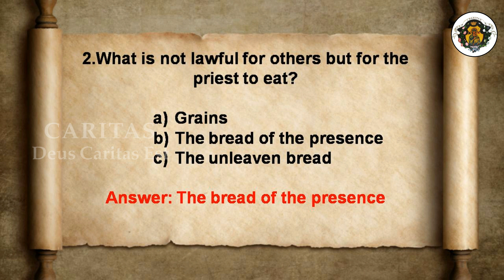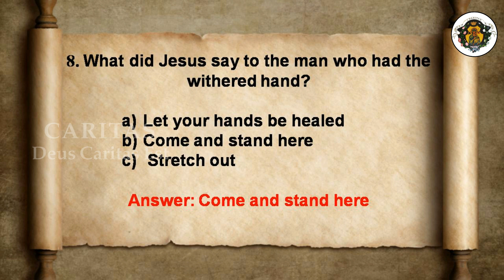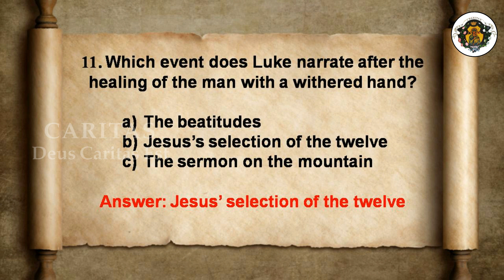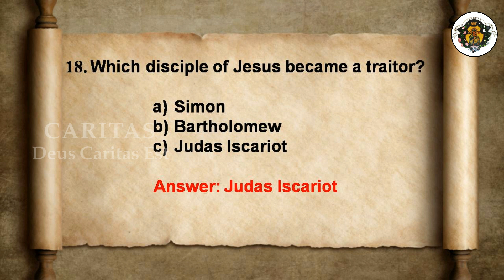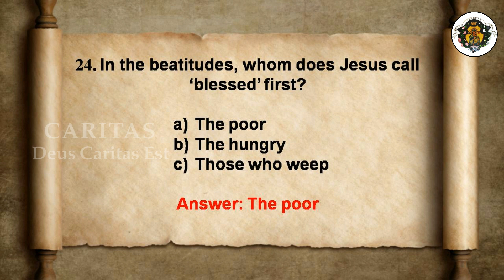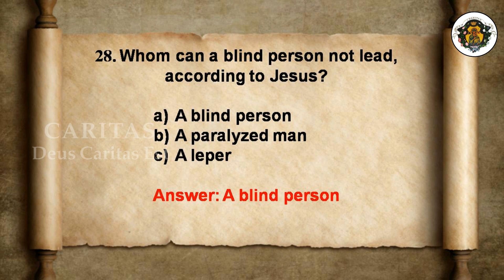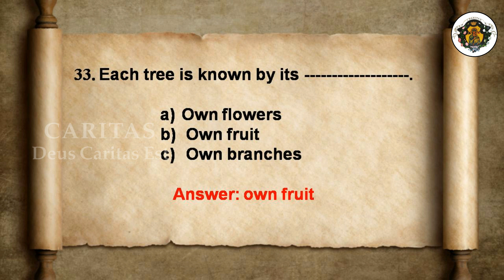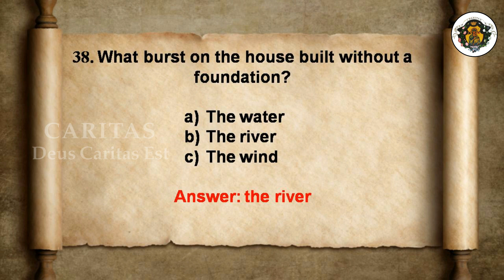LOGOS QUIZ 2023 ENGLISH | LUKE: 6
Sr. Mary Preethy Antony BPS|